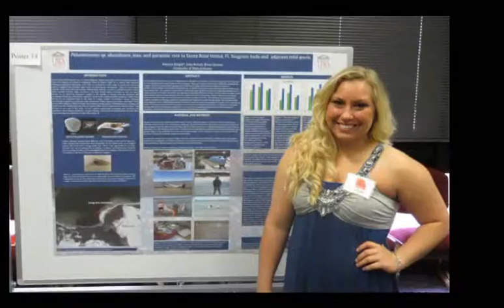Uploaded via REACH CMS